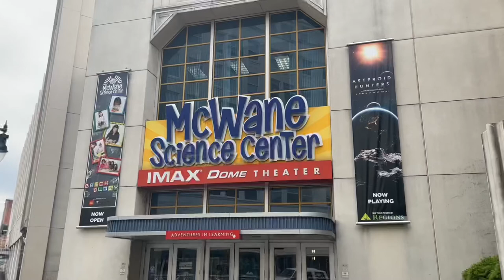TRIP TO THE McWANE SCIENCE CENTER VLOG